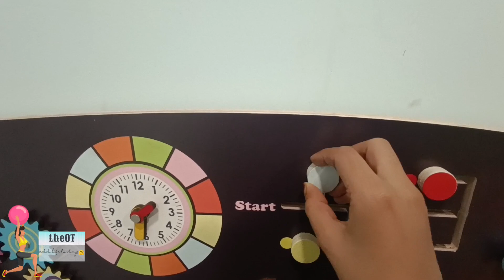Why an ADL Kit is Essential to Boost Your child's Skills! OT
Doctor of occupational therapy